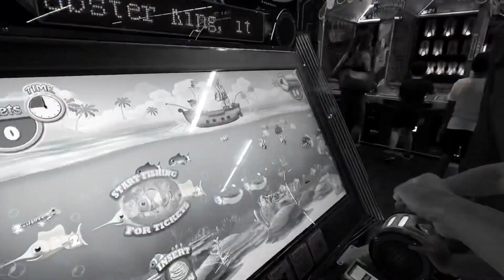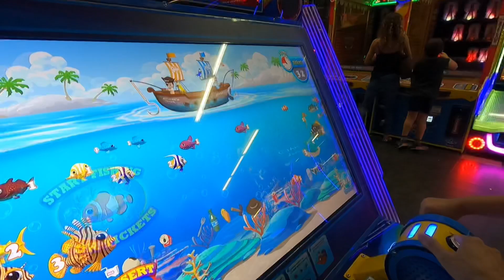Bảo Anh và Hoài Anh 2021